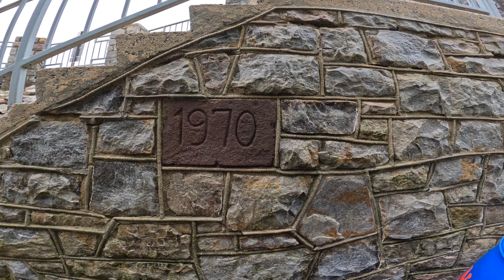The Reading Pagoda Pennsylvania | Exploring The Reading Pagoda PA | Japanese Pagoda Reading PA Tour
🏯 The Reading Pagoda Pennsylvania is a historic site that stands as a testament to the rich history of the city.

food travel usa, food and city tours, best places to travel in usa, traveling in the united states, best states to travel to in the us, best cities to travel in usa, cheap travel destinations in usa,